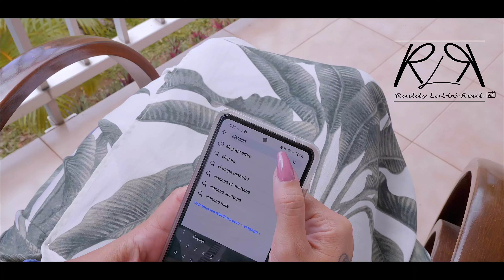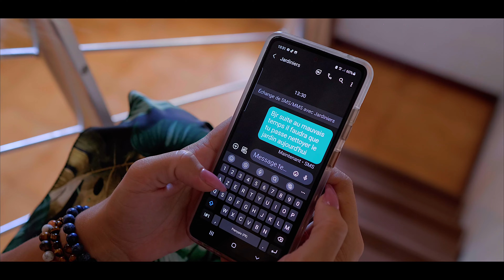Mahorah - Nout Rencontre (Clip Officiel)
Remerciements aux musiciens.
Lewis afreeka
Johnny
Hugue
Snak le pti beauséjour
Ed rénove ( David)
Harmonie
Mr est Mme Deveaux
Ruffine est Éric.